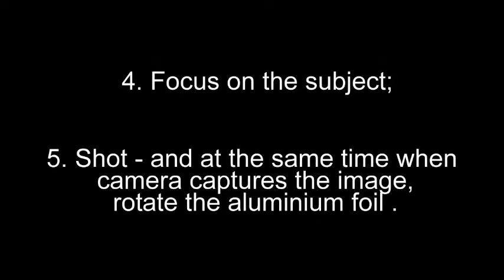Abstract Photography Tutorials - Episode 7 - CITY